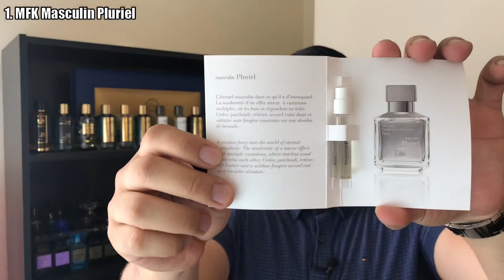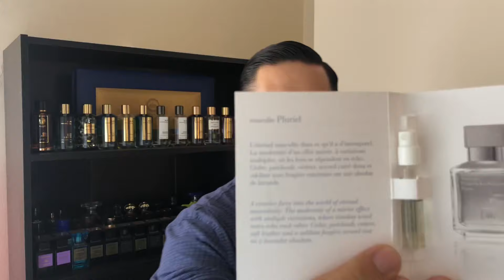Top Descubriendo Perfumes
Rifa

Top 5 los mejores Perfumes para Hombre 2019

#6 Hollister SoCal
#5 Vince Camuto Virtu
#4 Perris Monte Carlo Cacao Aztéque
#3 Atelier Cologne Mimosa Indigo
#2 Jesus del Pozo Quasar
#1 MFK Masculin Pluriel

1. Instagram:  @samy_andraus

3. Grupo en Facebook: Fraganceros